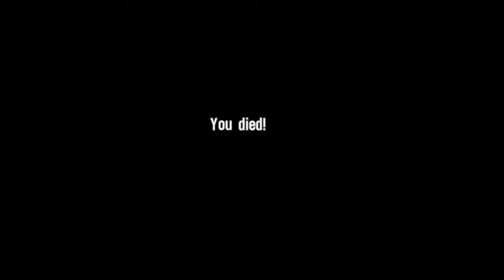Spec Ops: The Line - Rogue - Part 2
6 months ago Dubai was wiped off the planet by a, rather impressive, sandstorm.  This sandstorm caused thousands of deaths and buried the city in sand.  However, when a mysterious radio message is received a crew is sent in to find out what is going on, and they find more than a buried city.